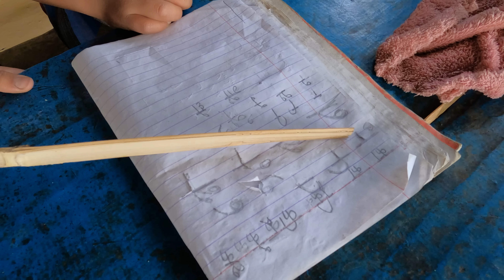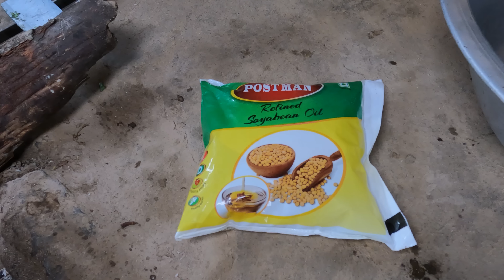Meat noodle swith sanuwa & anuma || Bhumi village vlog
A VILLAGE family video of nepali rural Village || Bhumi village vlogs @bhumicooking @suryalaxmivlogs